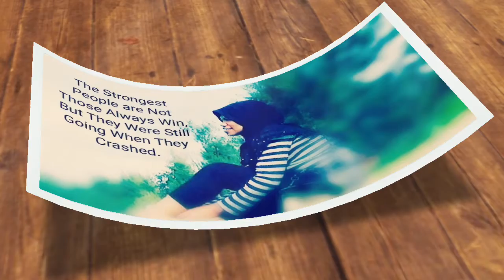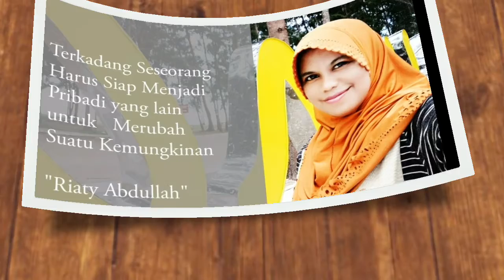Galery Memorie || (Nyoba Kinemaster Diamond)😍